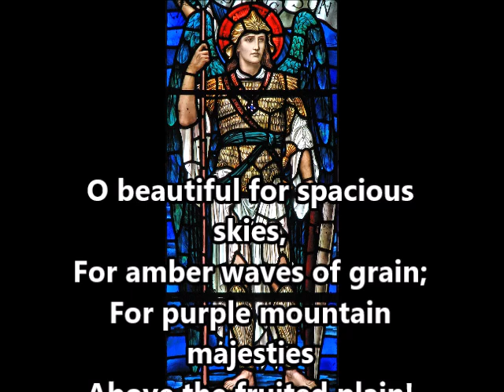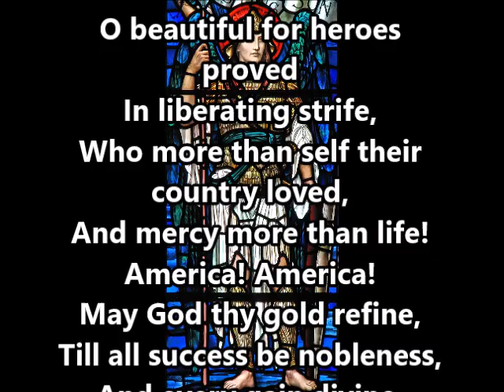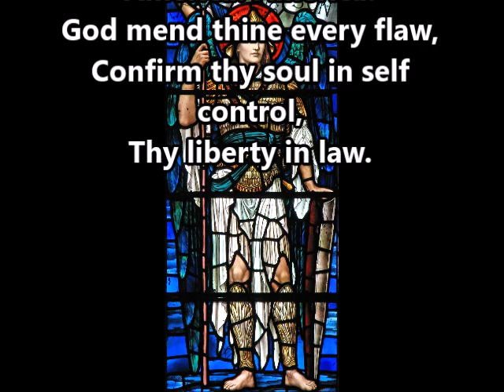O Beautiful for Spacious Skies